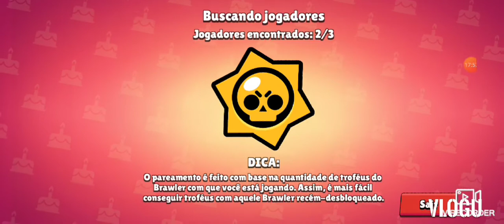ABRINCO CAIXAS E FAZENDO MISSÃO!!! #4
esse vídeo é longo e também divertido então pode ser bom 👍